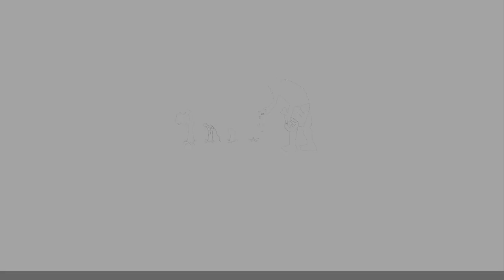Entretien avec Benjamin Borel de Bou'Sol - Pain et Partage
L'école des communs de l'alimentation - Chantier de Marseille : Comm'un plat de résistance

Benjamin Borel est responsable de Bou'Sol et Pain et Partage. Le réseau Bou’Sol a été créé en 2013 sous format SCIC. Né de la rencontre et de la mobilisation de l’association Pain et Partage à Marseille, de deux entrepreneurs sociaux (Samuel Mougin et Benjamin Borel) et de différents acteurs de la filière agricole, le réseau Bou’Sol vise à structurer un écosystème lié à la filière blé/farine/pains. Plus précisément Pain et Partage est une boulangerie solidaire qui produit du pain bio, local et solidaire à destination de la restauration collective. Dans la production du pain leur modalité opérationnelle est l'insertion par l'activité économique, ce qui leur permet de croiser la question de l'accessibilité alimentaire avec celle de la création d'emploi.